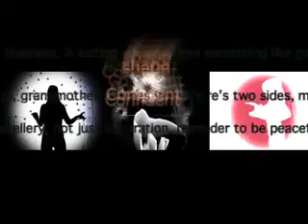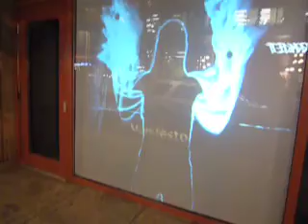StoryBox: ShadowBox, installation, W2 Storyeum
The Video/ New Media installation created by Sammy Chien and Krista Lomax called "ShadowBox", as part of the StoryBox Project in Surge Festival & New Form Festival 10. You can see this video installation outside of Cordova st. outside of W2 and right across from SFU Woodward's when the day gets darker.

The video is performed and shot by Krista Lomax and the texts are written by DTES communities participants into a text pool and Sammy Chien's algorithm is constantly selecting the videos, effects and the choices of texts in real-time. Hence the images and text are constantly aleatoric in their relationships, new poetic images may form by chance.

There are 2 openings for this installation. July 30th 8pm & August 6th 7pm.
Installation runs for 2 months.

Video shot, special effects and edited by Krista Lomax
Algorithm programing, live video processing and setup by Sammy Chien

Production assistance, AV tech and building the installation:
Will Stacey, Sandra Witner and Shang-Han Chien